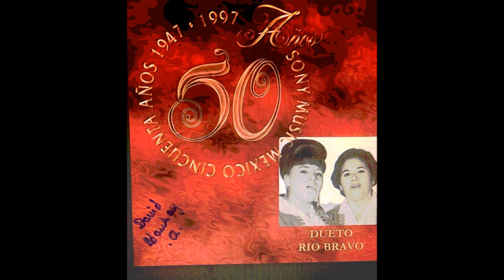Dueto Rio Bravo {Cadenas del Corazon}